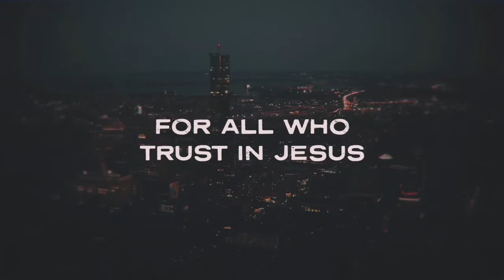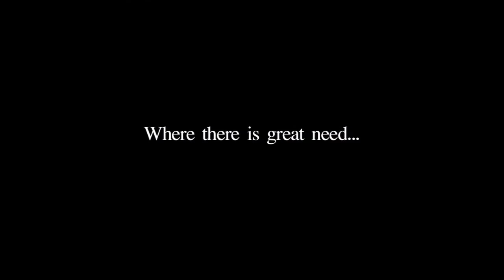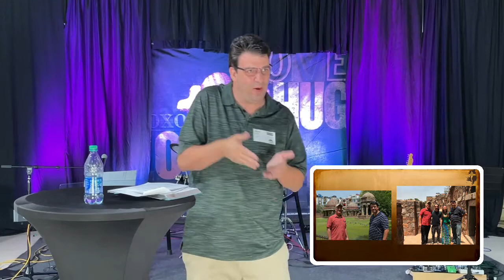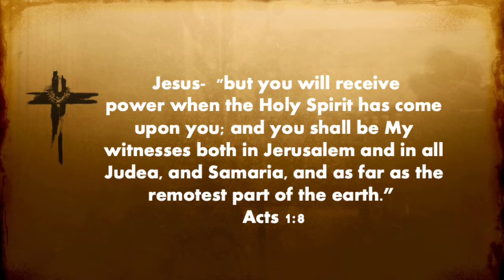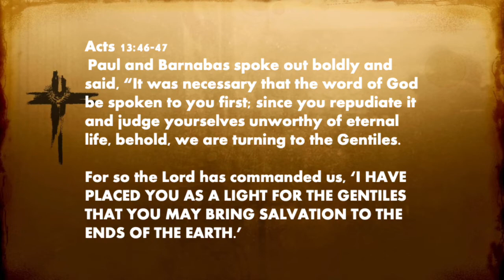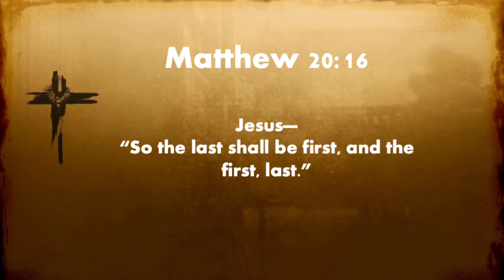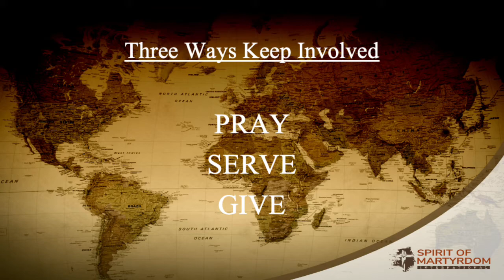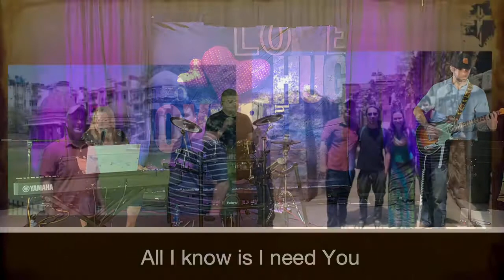David Arden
Join us as Guest Speaker David Arden of Spirit of Martyrdom shares with us about sharing the gospel and loving people around the world- particularly about life in India.